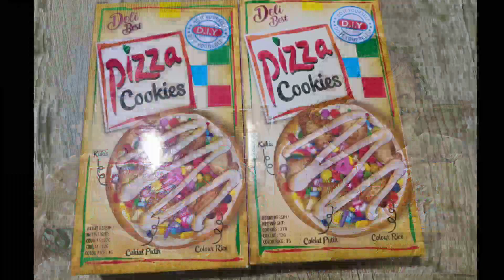DIY PIZZA COOKIES, RASANYA SANGAT SEDAP